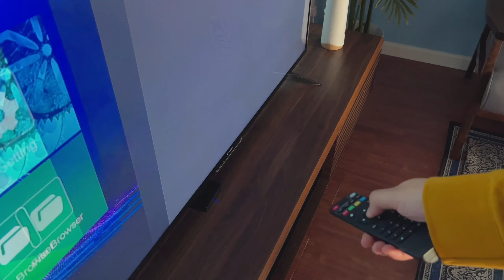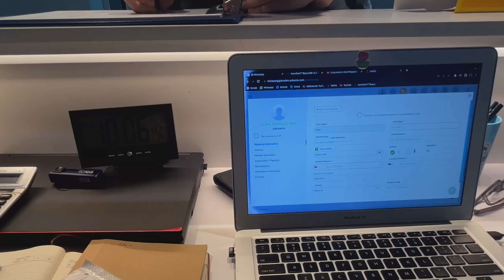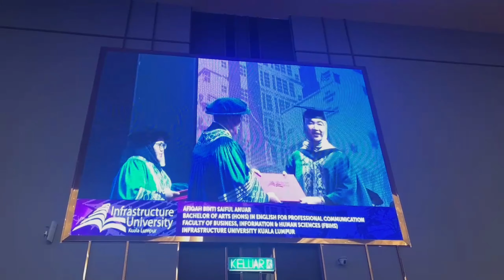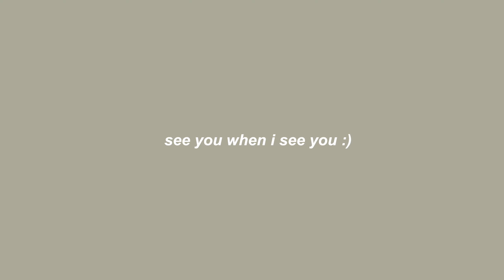days in my life: living alone, unboxing parcels, graduation | chill vlog malaysia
henlo ✿

cooking, work, unboxing, graduation, chomp chomp chomp

*subcount: 2,615